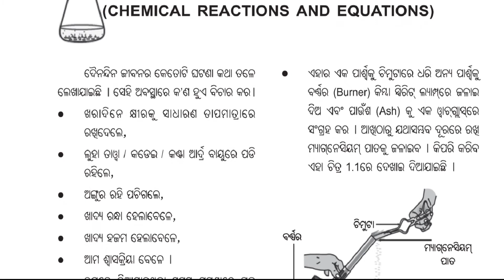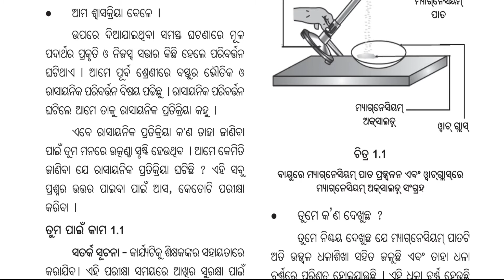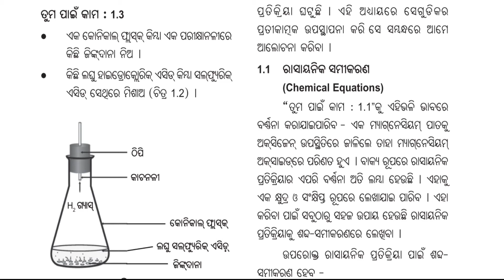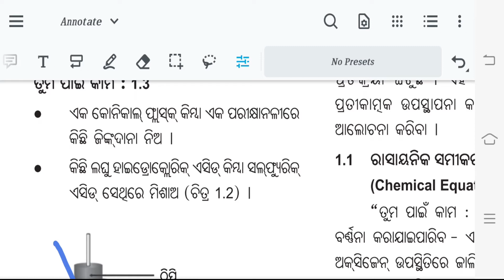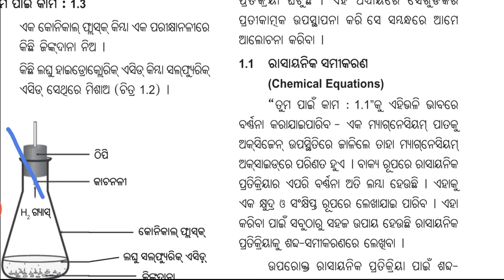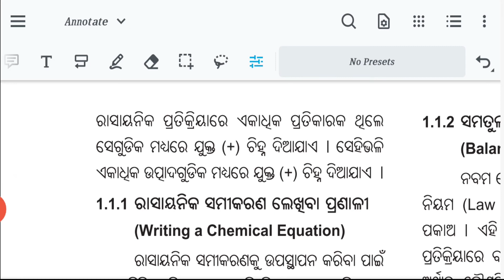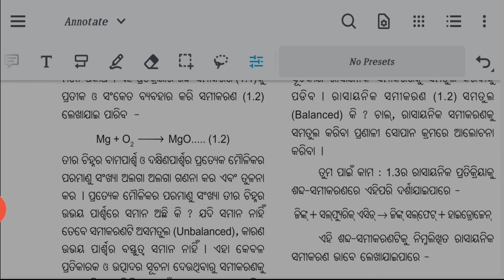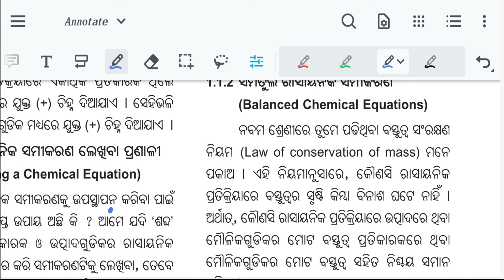Class 10th physical science chapter 1 in odia || ରାସାୟନିକ ପ୍ରତିକ୍ରିୟା ଓ ରାସାୟନିକ ସମୀକରଣ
Welcome everyone to Bidyapitha Odia. Here we  provide you regular classes, detailed explanation of topic, question answer discussion .